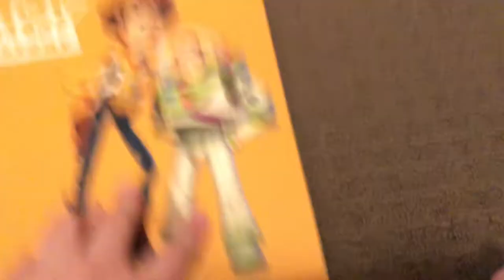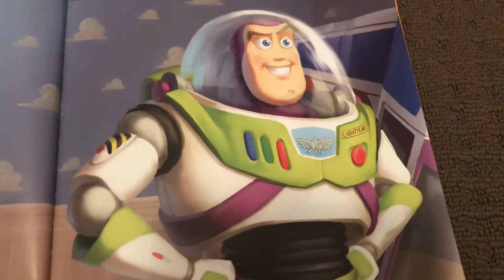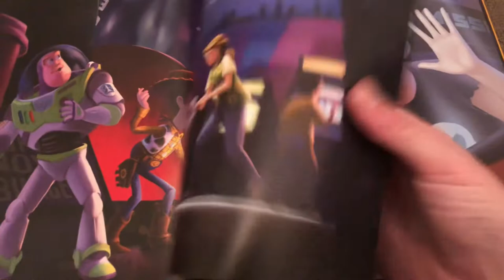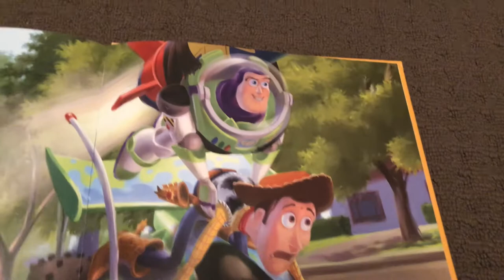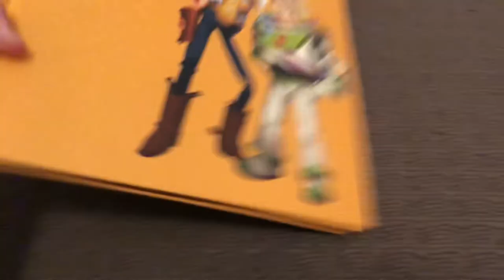My Toy Story 1 Book and DVD Collection